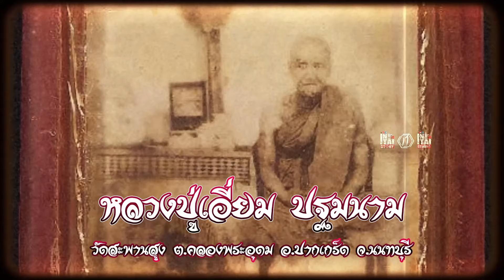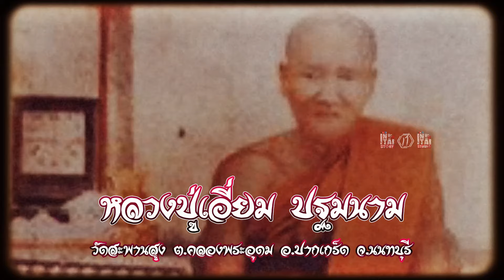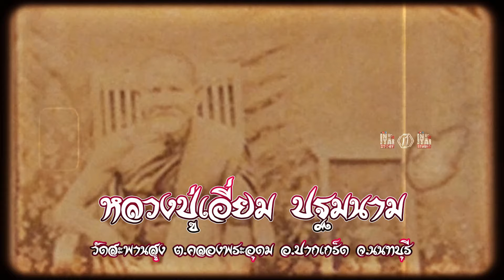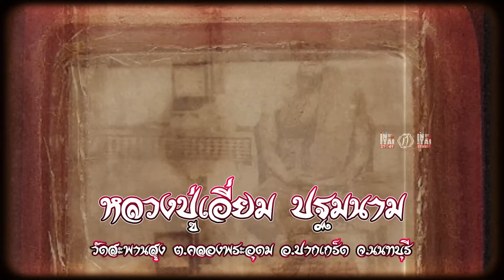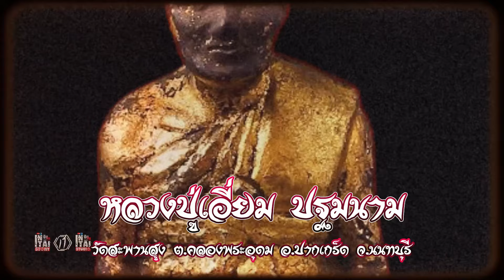หลวงปู่เอี่ยม ปฐมนาม วัดสะพานสูง นนทบุรี ( ประวัติพระเกจิทั่วไทย ) l อินไท สตตอรี่ & สตูดิโอ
ประวัติพระเกจิทั่วไทย ประวัติและวัตถุมงคล หลวงปู่เอี่ยม ปฐมนาม วัดสะพานสูง ต.คลองพระอุดม อ.ปากเกร็ด จ.นนทบุรี

รวบรวม ประวัติ พระเกจิ ทั่วไทย วัตถุมงคล เครื่องราง ของขลัง ความเชื่อ ประสบการณ์เหลือเชื่อของพระเกจิ

อินไท สตตอรี่ & สตูดิโอ

บทประพันธ์ อ.ก้อง ภควัทคีตา สงวนลิขสิทธิ์ โดย บจก.อินไท ออนไลน์ มีเดีย